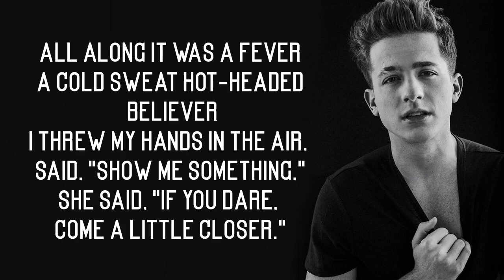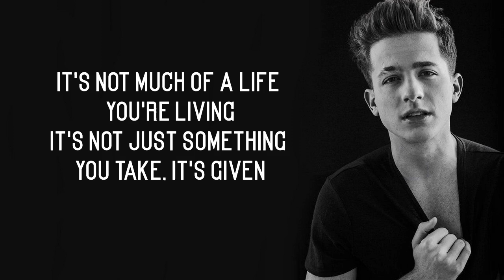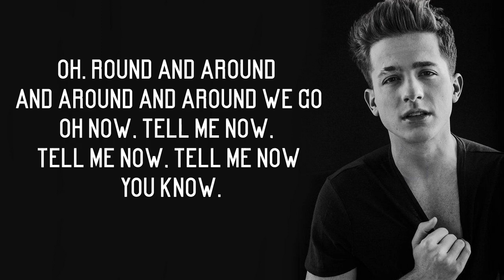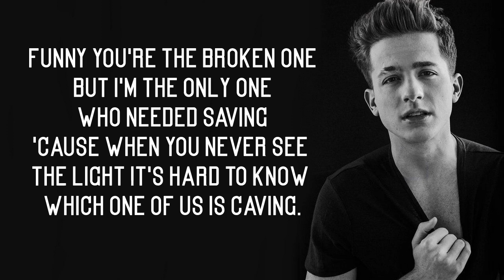Charlie Puth - Stay (Lyrics)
Charlie Puth 'Stay' Lyrics, originally by Rihanna ft. Mikky Ekko

Lyrics
Ooh, ooh, ooh, the reason I hold on
Ooh, ooh, ooh, 'cause I need this hole gone
Funny you're the broken one but I'm the only one who needed saving
'Cause when you never see the light it's hard to know which one of us is caving
I want you to stay, stay
I want you to stay, hooh